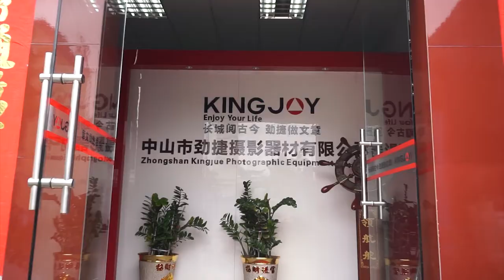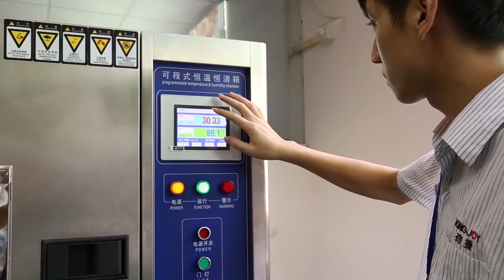New Factory View | Kingjoy Photographic Equipment | Professional Tripod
New factory has been finished! Kingjoy has manufactured photographic equipment since 2004, making photography support systems for some of the world's best known brands for more than a decade, like GoPro, Sony, Nikon, Gittos, B&H, Hama, Adorama to name just a few. Kingjoy also has amazon shops, alibaba, ebay, wish, global warehouse...

Kingjoy aims at helping photography beginners, photography lovers and professional photographers record their life! Let's take part in our topics kingjoytripods and kingjoyglobal on Instagram and TikTok!

You could look for any photographic equipments from basic tripods to professional tripods, even slider, dolly, ring lights, phone holders, selfie sticks, umbrella with a tripod, and so on.

What ever you want, please let us know! OEM and ODM options are available!